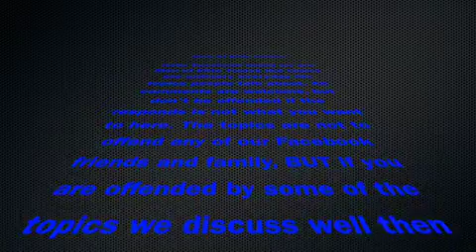Paula Dean You Know Better!